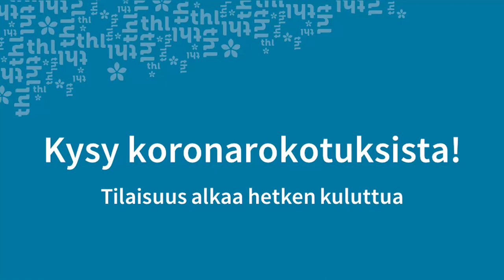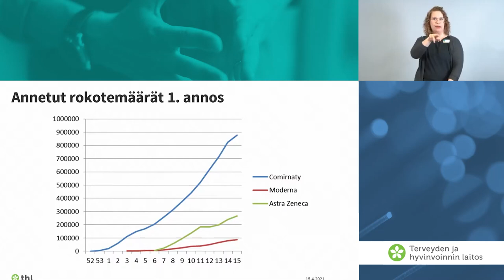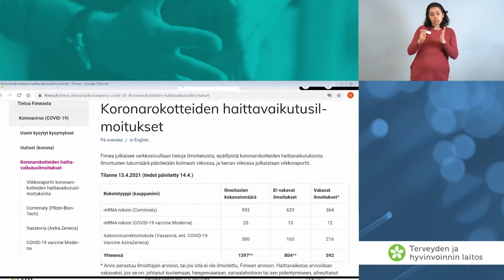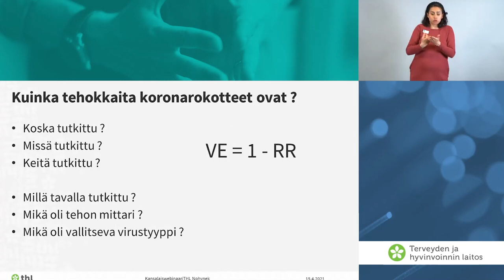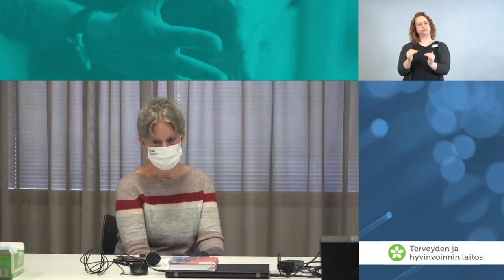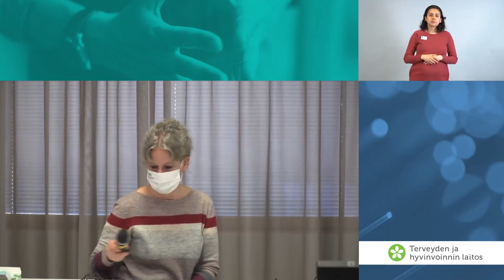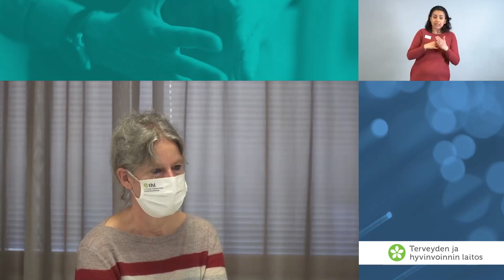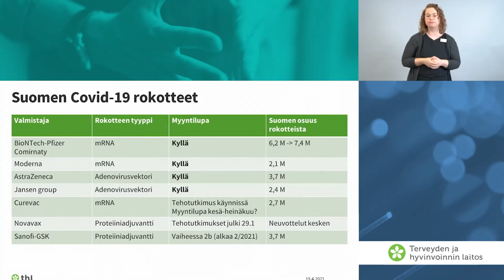Kysy koronarokotuksista! 15.4.2021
Järjestimme kansalaisille avoimen yleisötilaisuuden koronarokotuksista 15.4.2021. Verkossa järjestettävässä tilaisuudessa asiantuntijat vastasivat yleisön ennakkoon lähettämiin kysymyksiin. Paikalla olivat ylilääkäri Hanna Nohynek, johtava asiantuntija Mia Kontio ja Fimean ylilääkäri Maija Kaukonen.

Video on tulkattu suomenkielisellä viittomakielellä. Tallenne on tekstitetty suomeksi ja ruotsiksi. Tekstityksen saat näkyviin/pois klikkaamalla videon alalaidasta tekstityskuvaketta.

Vi ordnade ett för alla öppet webbinarium om coronavaccinerna 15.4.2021. Experterna besvarade frågor som publiken skickat in på förhand. På plats var överläkare Hanna Nohynek, ledande expert Mia Kontio och Fimeas överläkare Maija Kaukonen.

Videon är simultantolkad på finskt teckenspråk. Inspelningen är textad på både finska och svenska. Du får fram/bort textningen genom att trycka på inställningar i videospelaren.